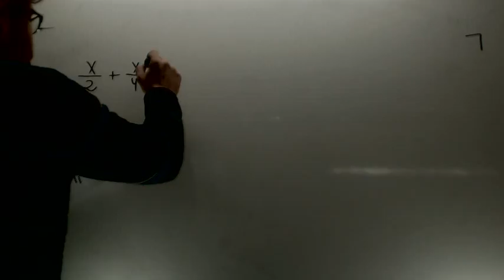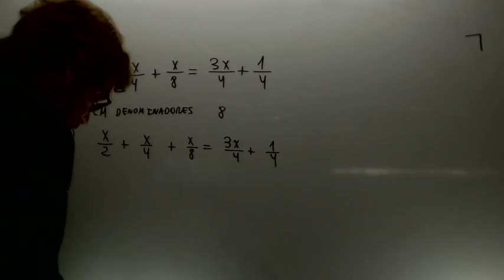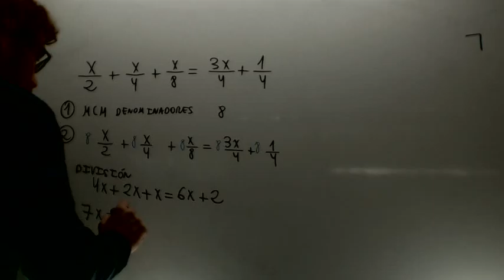Ecuaciones Primer grado denominador Dario Matematicas 3º ESO Academia Usero Estepona